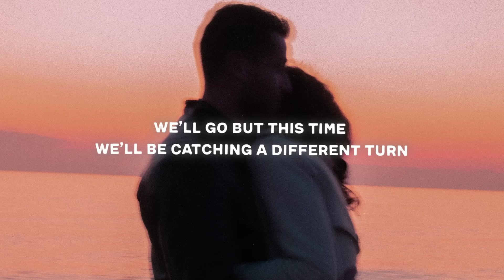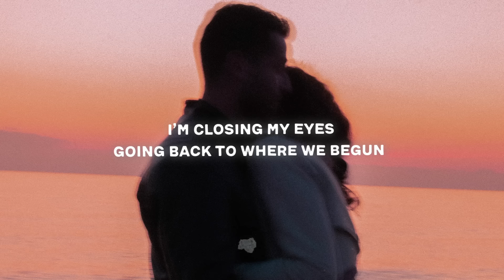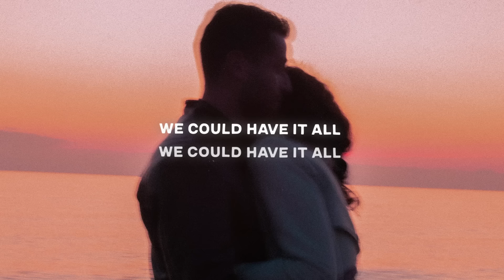Madism, Braaten & Séb Mont - Have It All (Lyrics)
Lyrics for "Madism, Braaten & Séb Mont - Have It All "

All we did
All we tried
We were catching a wave
Catching a wave

It was gone
Way too soon
We were counting the days
And you couldn’t stay

I’m closing my eyes
Going back to where we begun
We’ll go but this time
We’ll be catching a different turn

Anywhere the river runs
A pot of gold under the sun
We could have it all

I’m falling back into your arms
Catch me love and don’t let go

I stop and think
All the time
I was lost in a way
Lost in a way

Couldn’t find me
Counting the days